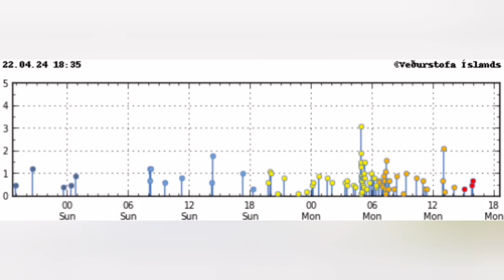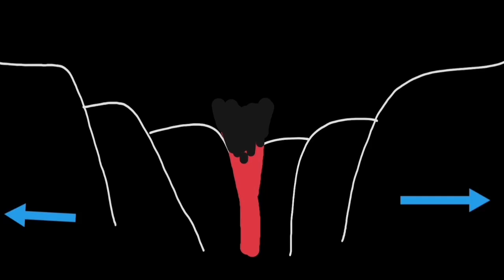Earthquakes: Grindavik Rift Valley Extension Brings Down Magma Level, KayOne Volcano Eruption Update